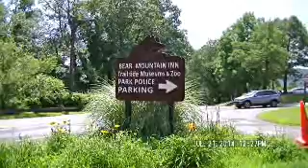A Few of Sharon's Haunts July 2014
A Few Of my favorite Haunts~~perkins point~Bear MTN~RT Route 218 lookout!